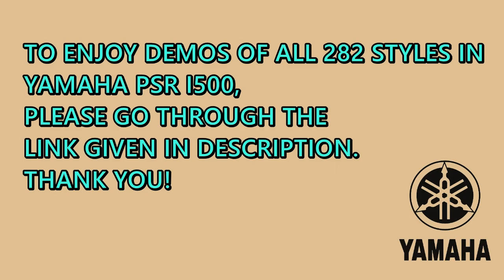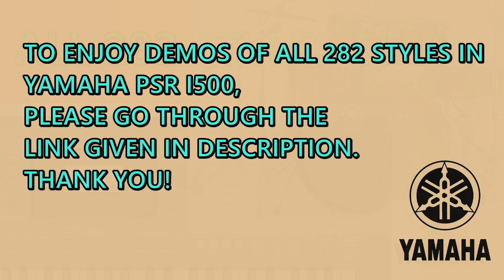YAMAHA PSR i500 ALL 282 styles demo with intro and ending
hello friends,you can enjoy all 282 styles demo with intro and ending by clicking the below link.thank you!